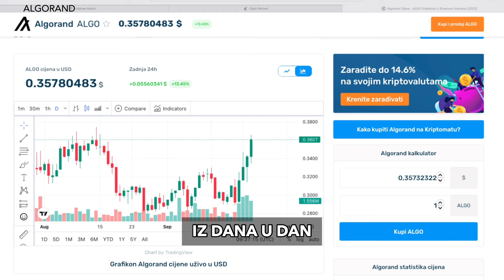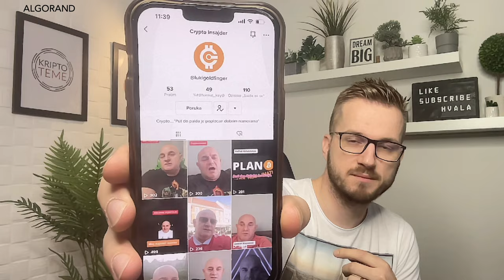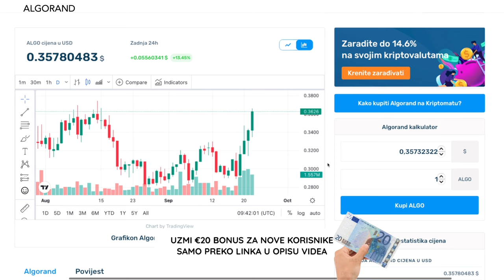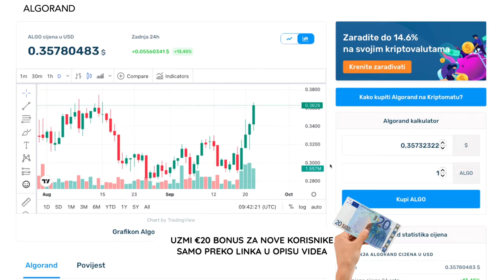ALGORAND IMA MEGA VIJEST DANAS [Spremni za eksploziju?]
algorand i zašto ovaj projekt ima veliki potencijal. Algorand (ALGO) ima velike vijesti danas ;) Algorand je tema dana dok obrađujemo kriptovalute i kripto teme :) Svakako podržite jednim lajkom video i još više ovakvih vijesti. Hvala do neba ;)

KRIPTOMAT MJENJAČNICA GLEDATELJIMA OVOG KANALA POKLANJA €20 kod prve registracije - Kupiš kriptovalute za €100 i dobiješ bonus €20 u Bitcoinu na račun ;)

TELEGRAM GRUPA SA VIŠE INFO O PROJEKTU VALIDUS

KAKO PROFITIRATI I ZAŠTO VEĆ PREKO 200.000 LJUDI ZARAĐUJE U OVOM PROJEKTU APSOLUTNO SVAKI TJEDAN

kako kupiti algorand
koliko košta algorand
algorand cijena
algorand cena
Kriptovalute za pocetnike i ulaganje u algorand
Kriptovalute 2022 i kripto novosti
Kriptovalute 2023 / Kriptovalute novosti algorand
algorand
Kako zaraditi na kriptovalutama u 2023
kriptovalute kako poceti investirati algorand
kriptovalute za pocetnike algorand
Ulaganje u kriptovalute za početnike
100 eur u kripto bitcoin
kripto tržište algorand
kriptovalute za početnike
kako kupiti kriptovalute u hrvatskoj algorand
investiranje u algorand kako početi
investiranje u algorand 2023
Kako zaraditi novac na kriptovalutama algorand
ulaganje u kriptovalute i algorand
KRIPTO LIVE
ALGORAND - kripto projekt za velike stvari
Koliko visoko može ići algorand
Algorand na mjenjačnici
projekt algorand
algo cijena